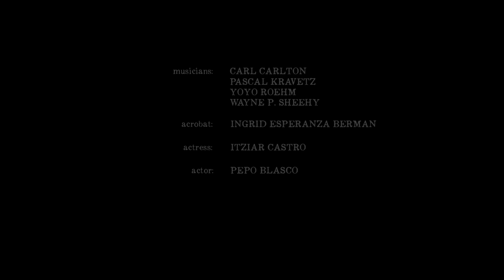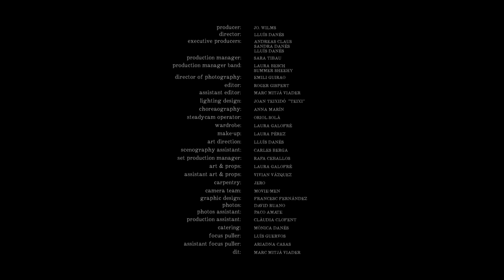CARL CARLTON - MOONLIGHT IN NEW YORK Official Music Video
First video from Carl Carlton's new album : LIGHTS OUT IN WONDERLAND released November 21st. 2014 on CAROLINE Records.